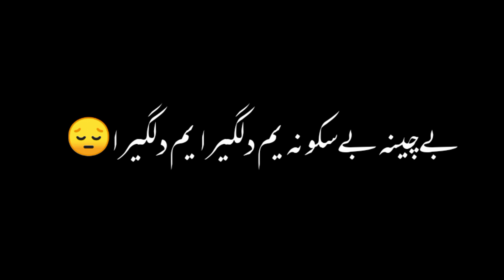Khodai khabar janan me rabande karay sa jado dey che zra me baiqabo dey#Dil raaj black creen status